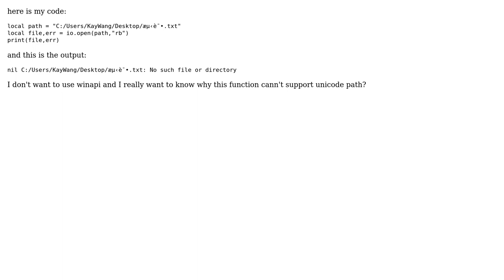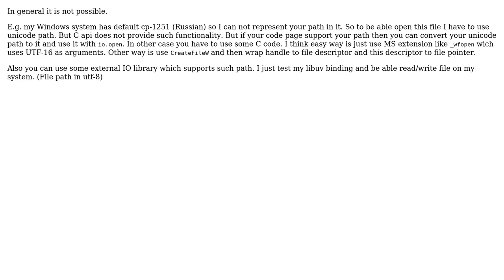How can i use io.open to open a unicode path in lua?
With thanks & praise to God, and with thanks to the many people who have made this project possible! You are responsible for your own actions.